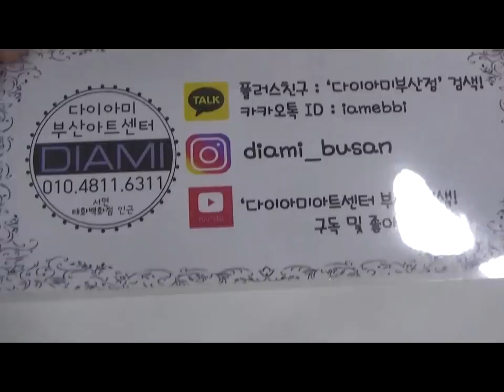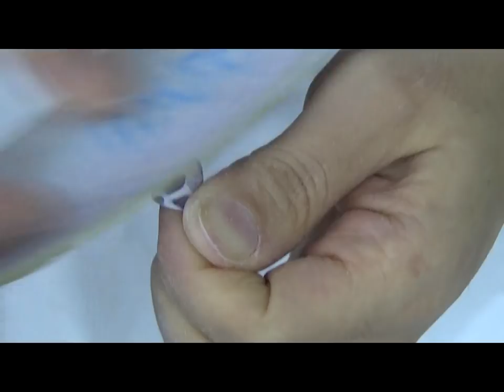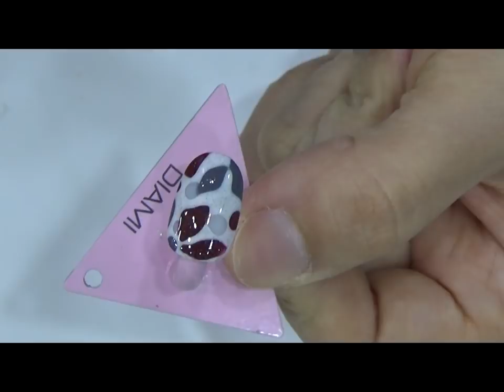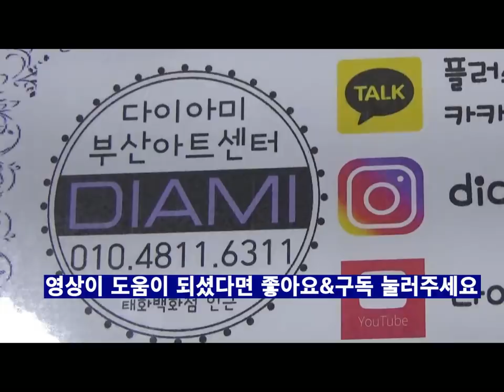[부산다이아미]테라조 기법을 이용한 아트